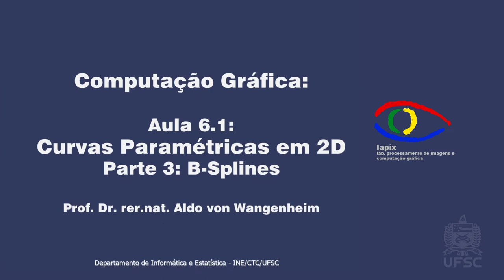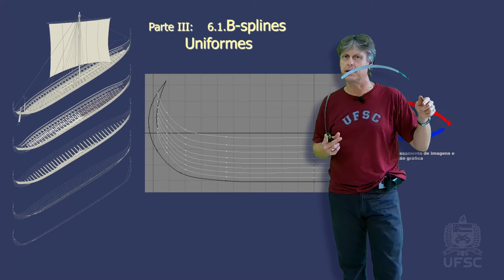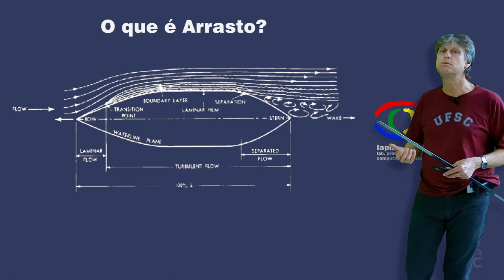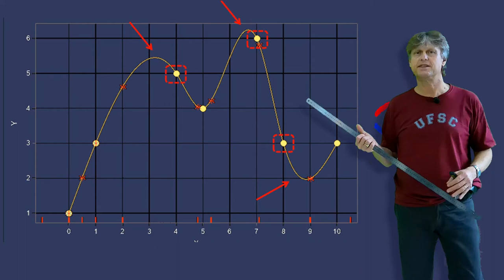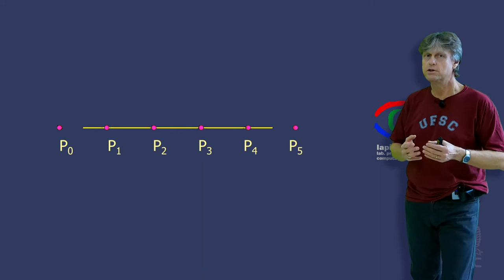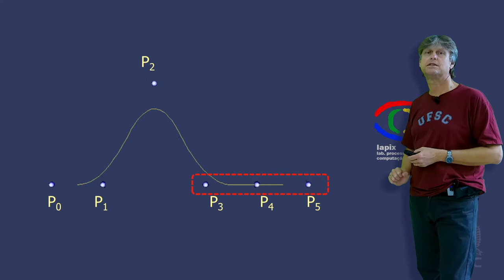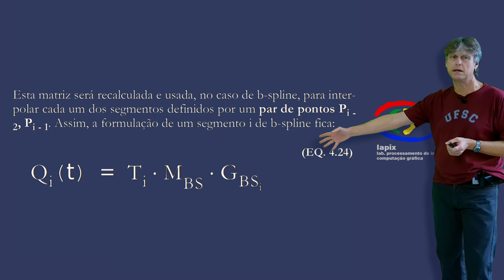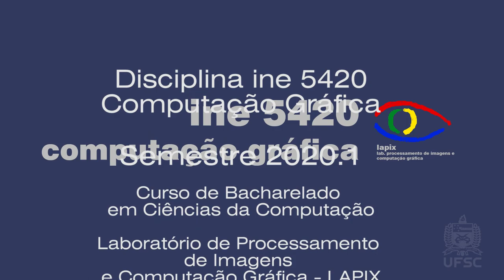INE 5420 - Computação Gráfica - Aula 6.1: Curvas Paramétricas em 2D - Parte 3: B-Splines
INE 5420 - Computação Gráfica - Aula 6.1: Nesta aula vamos falar de um outro tipo de Curvas Paramétricas: B-Splines. Estas curvas são diferentes, pois não só garantem continuidade de 2º ordem, o que permite projetar curvas mais elegantes, mas também facilitima enormemente a conexão de várias curvas contínuas.